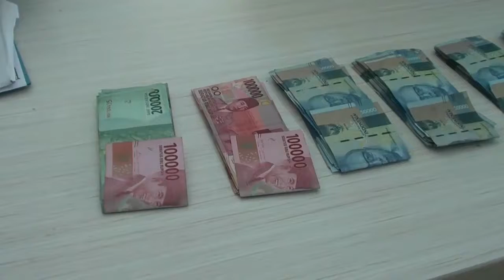Pemulung Milik Uang Jutaan dari Bansos Masyarakat Terdampak Covid-19- Berita Sultan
Bingung karena kerap mendapatkan bantuan social selama pandemi covid-19, Baik dari pemerintah maupun suwasta dan warga, Seorang Pemulung asal Ciledug Kota Tangerang bernama Hasan, Justru menjual paket sembakoke lapak tempatnya menjual hasil memulung barang bekas, Dengan mendapat keuntungan sebesar Rp.7 juta.